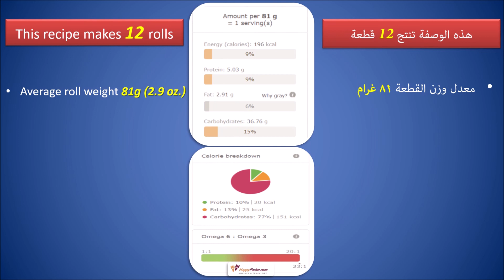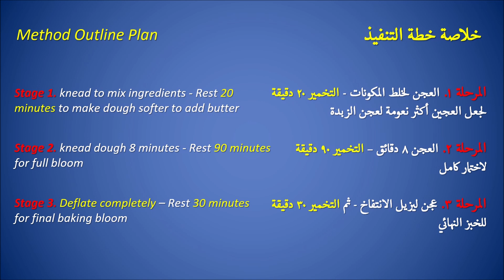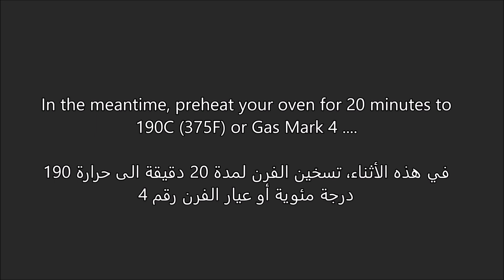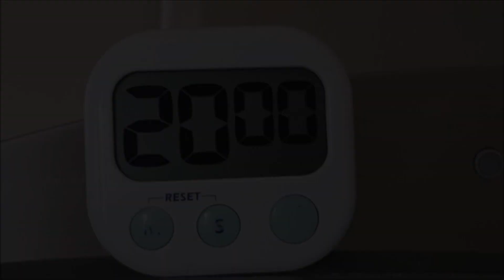Most Versatile Sandwich Bread No eggs No milk - خبز لذبذ للعديد من الساندويتشات دون بيض أو حليب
I had to bake this recipe 3 times so far this week so I know it is a success. No egg, no milk, it is just bread. It is delicious as a breakfast bun, a dinner roll with just butter, jam, cheese and lettuce or cucumber, or cold cuts with relish or mustard, it even worked fine as burger bread. A simple recipe where the secret is in the preparation sequence, You can reduce the butter, but don't. I used 3 tbsp butter, you can use 2 if you want. and you need the salt, under 1/2 a teaspoon for 12 buns. The kids loved it... Enjoy.
العودة إلى الأساسيات ... صنع الخبز هو شكل فني نبيل مع تنوع كبير في العديد من أنواع الخبز مع القليل من نفس المكونات. هذه الوصفة هي المفضلة لدي. كنت أحب هذا الخبز الأوروبي بالزبدة مع الحساء ومع الأجبان واللحوم الباردة. هذه الوصفة لا تخيب. إنها سهلة ومسامحة شرط مراقبة الطريقة والتوقيت.